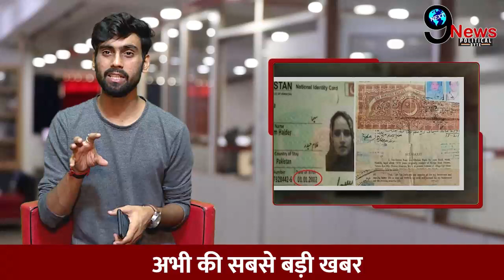सीमा हैदर खेल हुआखत्म ATS ने निकला नया तरीका सीमा का सच आयेगा सबके सामने ...जानिए क्या है प्लान